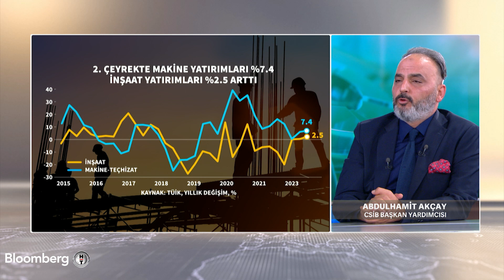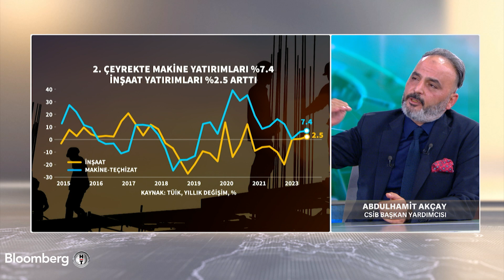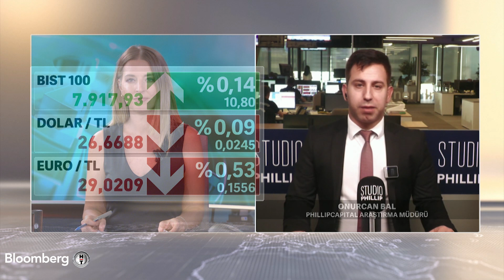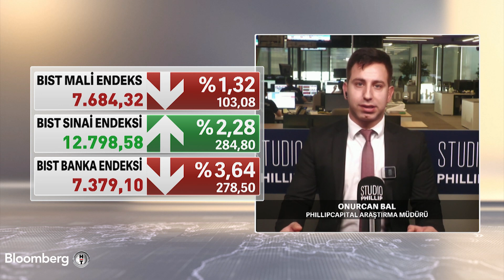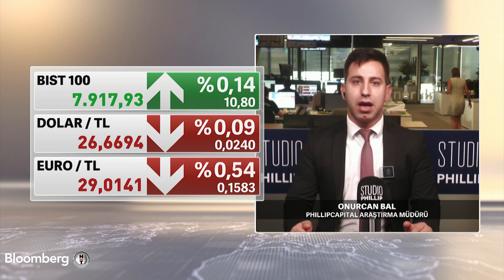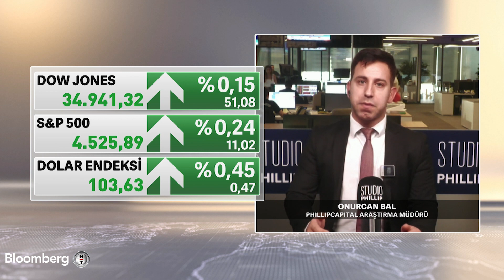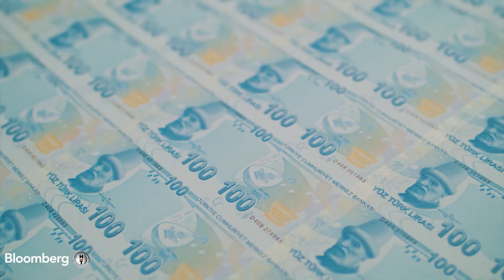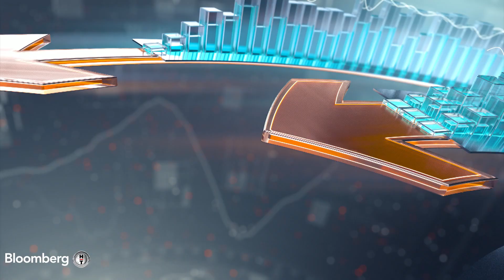İş Dünyası - Türkiye Çimento Sektörünün İhracat Performansı | 31 Ağustos 2023